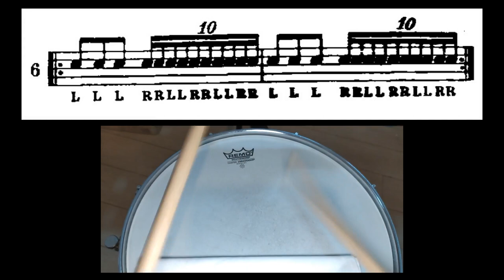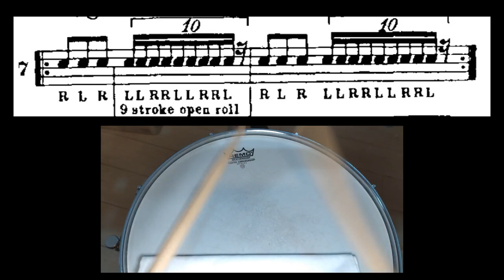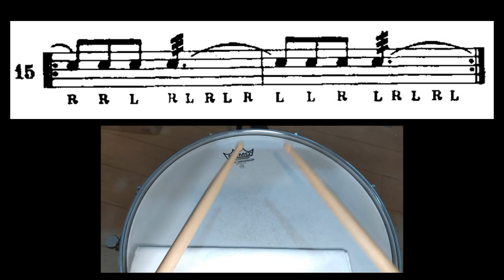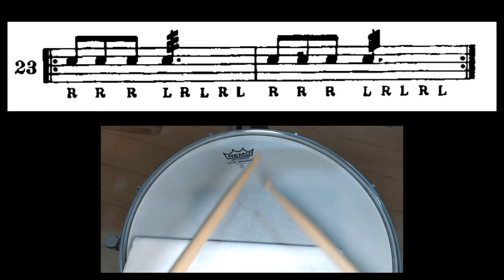G. L. Stone - Stick Control - page 27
Stick Control For The Snare Drummer By George Lawrence Stone - page 27 - Short Rolls in 6/8 -
Registrati a 80 bpm, con Rullante Yamaha Steel Shell 14"

00:00 - Sigla
00:04 - 01
00:13 - 02
00:22 - 03
00:31 - 04
00:41 - 05
00:49 - 06
00:58 - 07
01:07 - 08
01:17 - 09
01:26 - 10
01:35 - 11
01:44 - 12
01:53 - 13
02:05 - 14
02:14 - 15
02:23 - 16
02:32 - 17
02:40 - 18
02:50 - 19
02:58 - 20
03:08 - 21
03:17 - 22
03:26 - 23
03:37 - 24